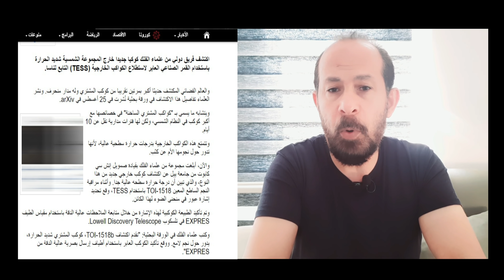استعدوا و احذروا إنه الطارق نبيرو النجم ذو الذنب علامة الدخان ظهر اخيرا ناسا تعترف بتأثيره الحرارى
المتابعين و المنتسبين و الاصدقاء الاكارم حديثنا اليوم عن